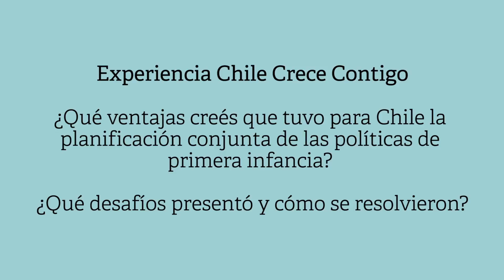Cuidado de la Primera Infancia: Experiencia Chile Crece Contigo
En la experiencia de Chile Crece contigo: ¿Qué ventajas tuvo para Chile la planificación conjunta de las políticas de primera infancia? ¿Qué desafíos presentó y cómo se resolvieron?

Claudia Andrea Saavedra Norambuena, Equipo Nacional del Subsistema de Protección a la Infancia Chile Crece Contigo.

Todo el trabajo del programa de Protección Social de CIPPEC